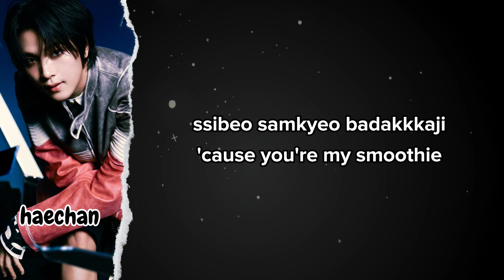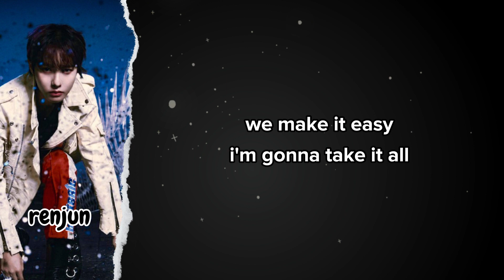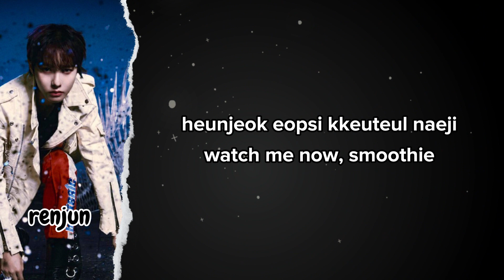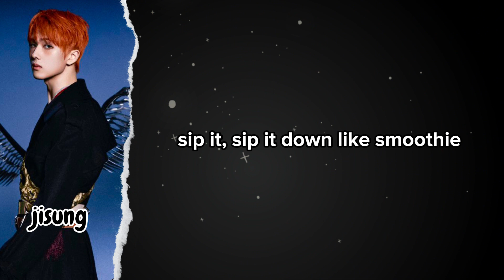NCT DREAM - 'Smoothie' lyrics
nct dream lirik
nct dream lyrics
smoothie